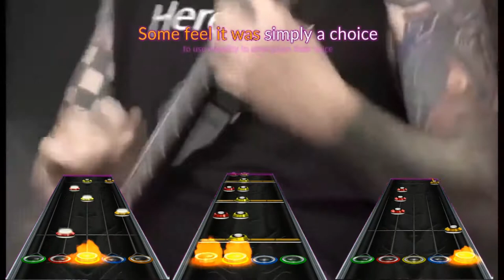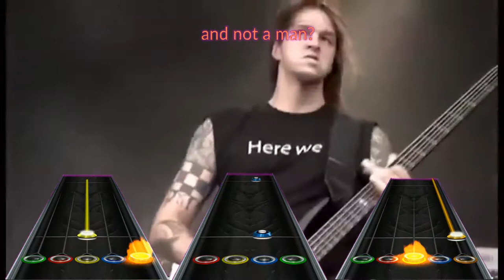Forced Gender Reassignment (Radio Di***y version)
Song: Forced Gender Seassignment (Radio Disney Version)
Artist: Cattle Decapitation (Andy Rehfeldt)
Genre: Deathgrind/Nursery Rhymes
Difficulty: 4 (expert)
Instruments: Lead Guitar, Bass, Drums